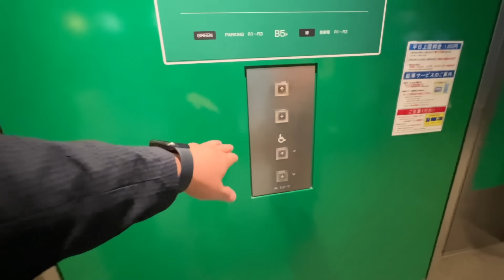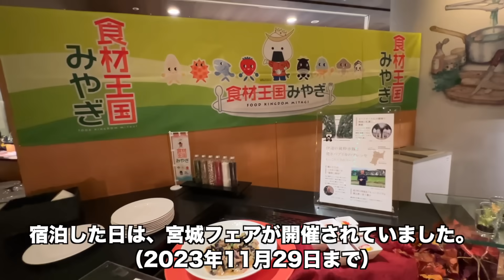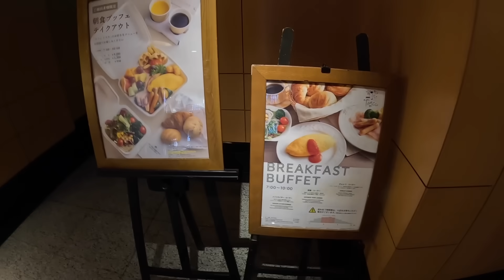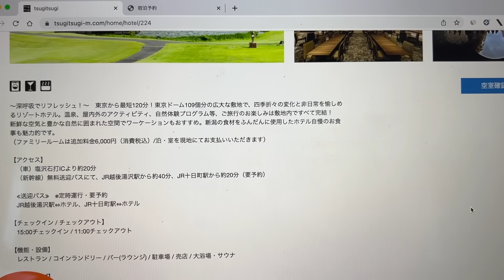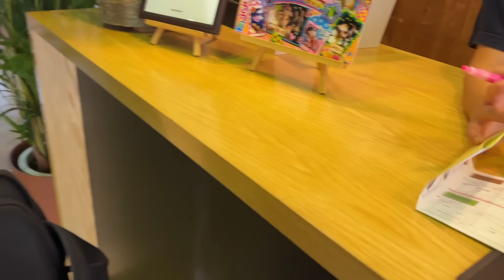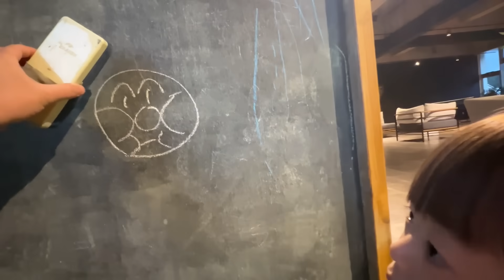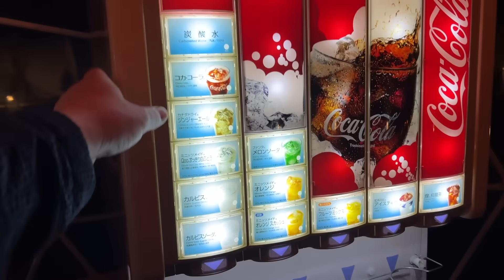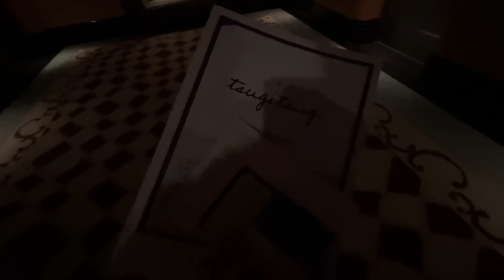家族でシティホテルとグランピングに2泊宿泊！どちらもサブスクでお得に泊まれました【横浜ベイホテル東急＆Glamping&Port 結】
・同伴者1名無料の圧倒的なコストパフォーマンス『全国130以上の宿泊施設 泊まり放題サブスクTsugiTsugi（ツギツギ）』
①「えらべる２」のお試し利用
　　→通常は最低利用期間3ヶ月のところ、1ヶ月分のみの購入が可能

※月2泊プランの1ヶ月プランが23,980円となります！

②「えらべる５」「えらべる１４」を特別価格でご提供
　　　えらべる５：2,000円割引
　　　えらべる１４：5,000円割引

▼もくじ▼
1泊目
0:00 オープニング
2:34 横浜ベイホテル東急
5:09 ルームツアー
6:35 TsugiTsugiの紹介
7:34 プール
10:16 夕食(カフェ トスカ)
14:29 お部屋でゆっくり
16:11 おはようございます
16:35 朝食
19:12 TsugiTsugiの紹介
27:49 チェックアウト
2泊目
28:23 静岡に向かっています
30:33 Glamping& Port 結
34:50 ルームツアー
36:10 ポップコーン作り体験
37:49 施設内を散策
41:00 夕食
44:44 お部屋でゆっくり
46:36 おはようございます
47:28 朝食
49:52 体育館で遊びます
52:13 TsugiTsugiサービスの振り返り
52:55 エンディング

ブログも不定期ですが、書いています！

この概要欄にはAmazonなどの広告リンクを貼っております。